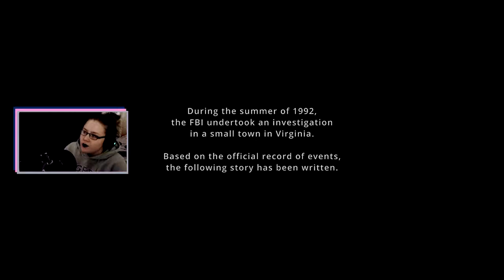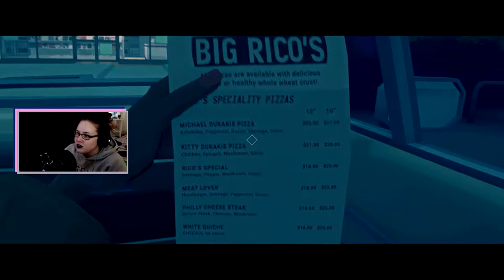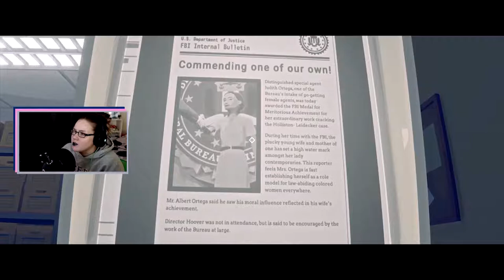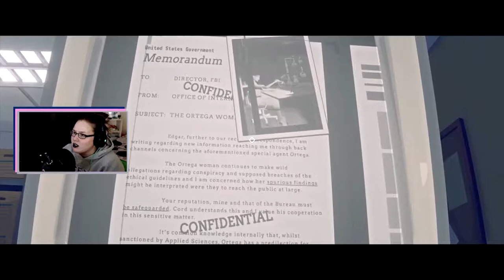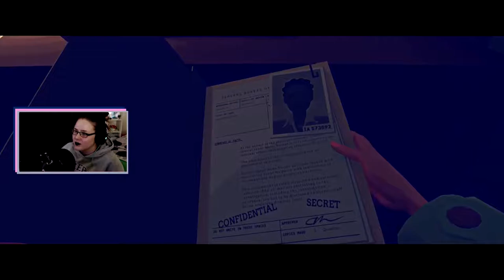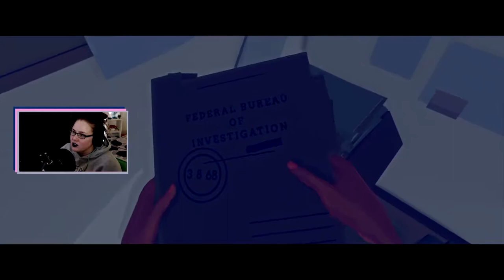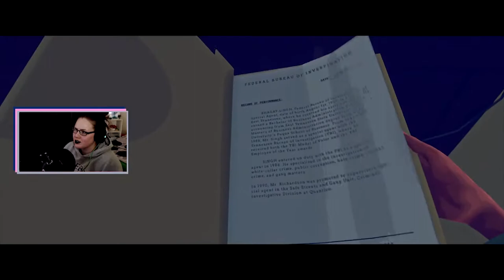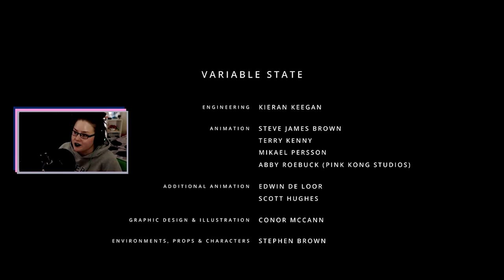Let's Play Virginia (FULL GAME) | Caeby Plays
Hey guys! Welcome to... Virginia! Virginia is a first-person mystery game developed by Variable State. & Let me just say, the mystery is real. Like seriously, I don't get it. A new FBI cadet slipping wildly into madness.. what's going on?! Even rewatching during editting... I have no idea.

The camera was a little weird at times, and the pace was a little slow at times. I think dialogue would have helped the story a lot. I love the graphics and aesthic of the game.

*SPOILER ALERT - MY THOUGHTS ON THE GAME, DO NOT READ UNTIL YOU FINISH THE VIDEO OR HAVE FINISHED THE GAME YOURSELF!*
Unless you don't care, in which case read at any time you please.
Final warning.

asdfjkl;asdfjlk;

Okay. So.

I'm almost positive that Ortega was Halperin's mother, and she (Ortega) was investigating McCarran and was fired for it. Then she (Halperin) continued with the investigation after her mother's death, and McCarran had Tarver investigate Halperin. I don't understand why she had to continuously investigate members of the FBI, getting deeper and deeper involved until she ultimately was in charge of the entire operation; or if that was even real.
Was McCarran being investigated for being in a cult? For drugs? I think the bird "stamps" that Tarver found was LSD and she took it in the prison cell and experience a drug trip. Did the missing teen run away from his household? Was the priest the leader of the cult? And the redheaded woman was just a member in the cult that was involved with the priest?

★I would love to hear from you in the COMMENTS!